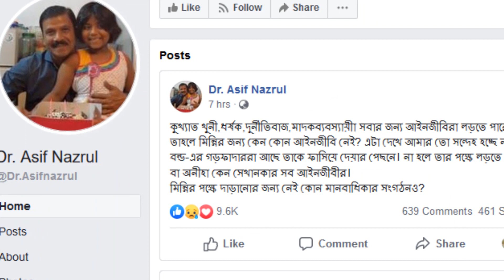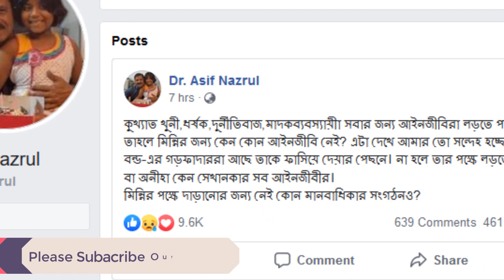মিন্নিকে নিয়ে মুখ খুললেন আসিফ নজরুল ! মিন্নির পক্ষে নেই কোনো আইনজীবী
"Jorina Tv" চ্যানেলে আপনাদের সবাইকে স্বাগতম ।

রিফাতকে নিয়ে মুখ খুললেন আসিফ নজরুল ! মিন্নির পক্ষে নেই কোনো আইনজীবী

WE provide significant original commentary in our video.The information in this video is taken from authentic sources.

Jorina Tv